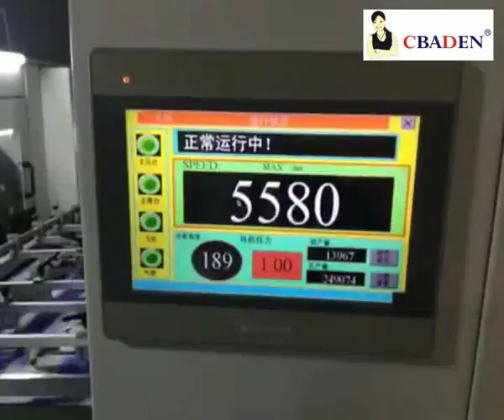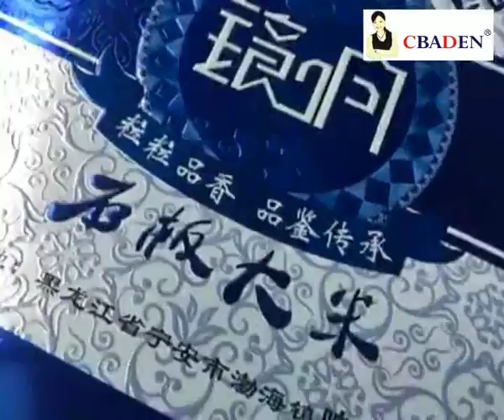31 Fully Automatic Creasing and Die Cutting Machine wahtsapp008613957777629